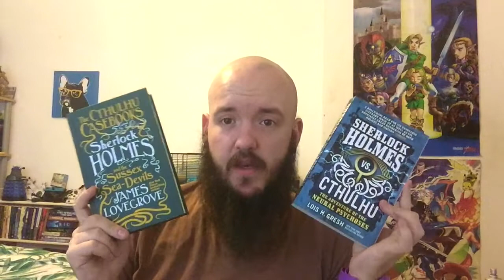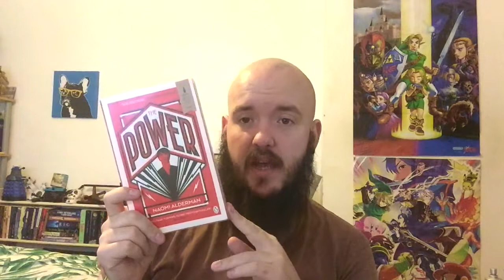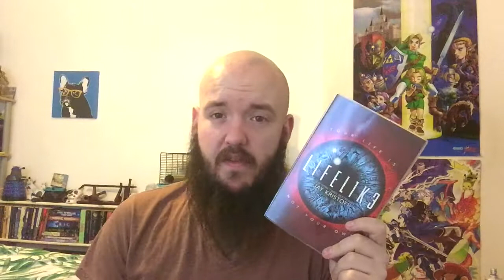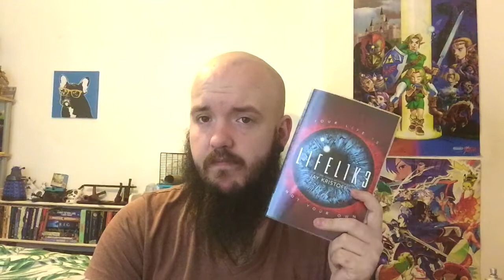BIG Wrap up with Zombies and Sherlock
Wrap up with Zombies and Sherlock

if you use book depository use this link below and you will also
help support baldbookgeek
the camera i use to record

Hi! My name is Will. One day, I decided to pick up a camera, hit record and later watch myself back with sheer horror, And now I do it repeatedly. Here, you get to see the results.